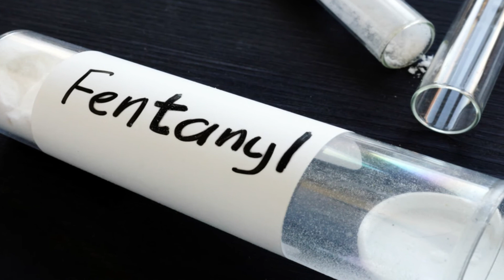The most humane ways for execution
There are lot of ways of execution. But which one is the most humane / painless?